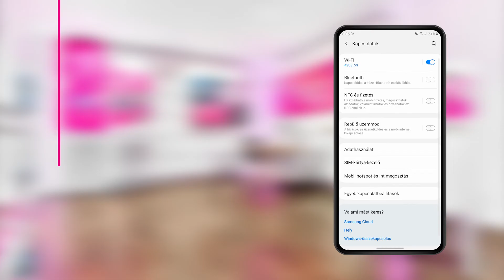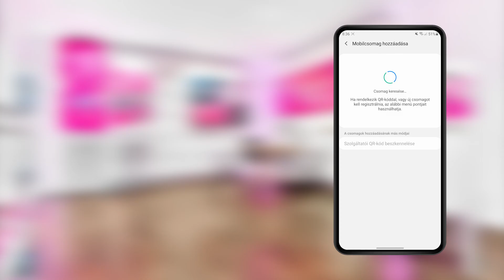eSIM aktiválás Android készülékeken QR kóddal!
Használd készüléked eSIM-mel és élj a digitális világ adta lehetőségekkel!
A bemutatott videón példaként egy Samsung készülék szerepel! Az eSIM aktiválás során érintett menüpontok gyártó, készülék és Android verziótól függően eltérőek lehetnek, így kérjük alaposan olvasd el a készülékedhez mellékelt használati útmutatót!